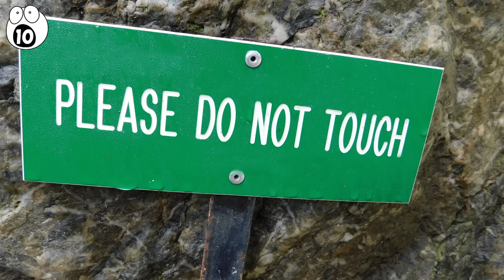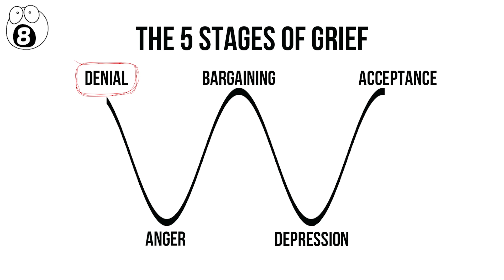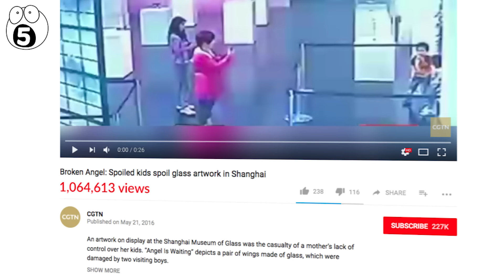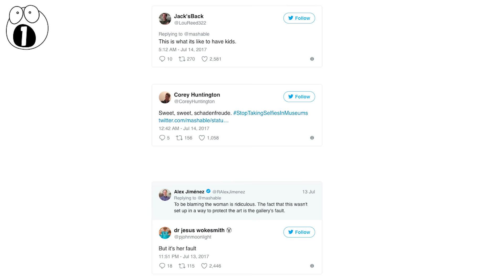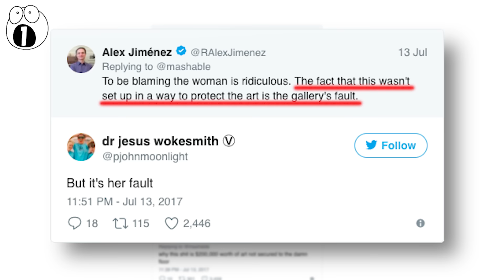People Caught Ruining Priceless Art On Camera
Some of the stupid people in this video went through a much more embarrassing ordeal - destroying priceless masterpieces of art - all whilst on camera.